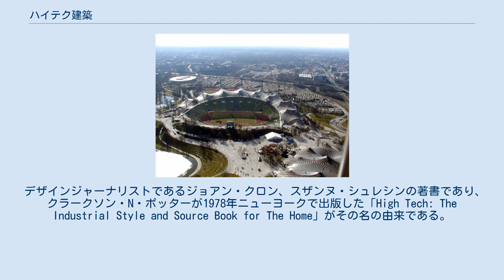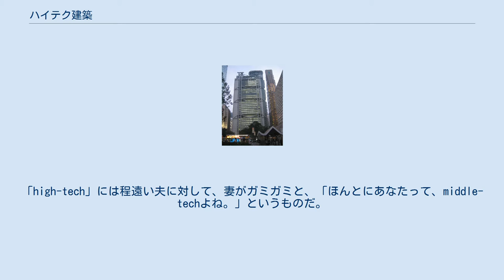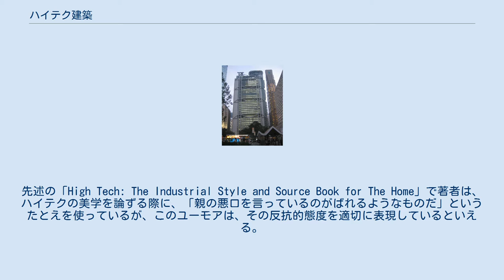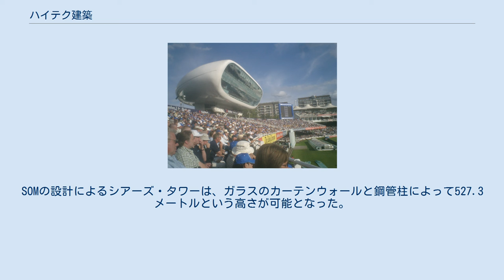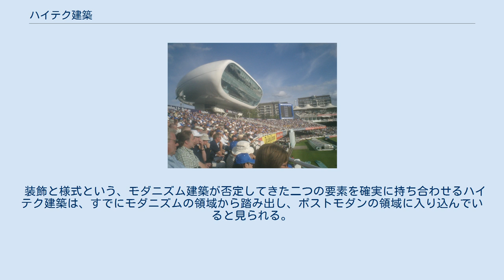ハイテク建築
香港上海銀行・香港本店ビル（ノーマン・フォスター設計） ハイテク建築は、1970年代に出現した建築様式であり、ハイテクによって生み出された製品、技術を建築物に意匠として取り込むものである。
ハイテク建築は、科学技術が急激に発展していく中で、モダニズムの理念をさらに推し進めていった結果到達する、最終地点に生まれたものである。
モダニズムの終焉と、ポストモダニズムの誕生との間に位置づけるべきものであるが、その始まり、および終わりにはっきりとした線引きを求めるのは不可能であり、1980年代には、他のポストモダン建築との区別はより困難となった。
ハイテク建築から生まれた多くのテーマやアイディアは、ポストモダンという建築言語の中に吸収されていった。
 ハイテク建築は、ヨーロッパおよび北アメリカにおいて、主に建設された。
第二次世界大戦の戦火の中、ヨーロッパの歴史的建築物が数多く失われた。
その回復過程において、歴史的な要素を模するべきか、あるいは新しい、現代的な材料および美学にその範を求めるべきか、建築家たちは決断を迫られた。
 1970年代において、科学的、技術的発展は、社会に大きな衝撃を与えていた。
1969年、ニール・アームストロングの月面着陸により、宇宙開発競争は最高潮に達し、同時に軍事技術も過度の発達を遂げていた。
人々はこうした発展の延長線上に、その後の未来を想像した。
ランプ、ビデオスクリーン、ヘッドフォン、そしてむき出しの枠組み足場といったハイテク工業製品が、一般の人々の身の回りにあふれてくるようになってきていた。
 デザインジャーナリストであるジョアン・クロン、スザンヌ・シュレシンの著書であり、クラークソン・N・ポッターが1978年ニューヨークで出版した「High Tech: The Industrial Style and Source Book for The Home」がその名の由来である。
この本は、数百点の写真を使い、デザイナー、建築家、そして居住者が、カタログから選択して居住空間に置くような古典的な工業製品－書棚やビーカー、金属製のデッキプレート、レストランの備品、工場、空港の滑走路の照明、絨毯といったものに対し、どのようなアプローチを行っているかを描いている。
この本の序文おいて、建築家でありニューヨーク近代美術館の元学芸員でもあるエミリオ・アンバースは、この傾向の、歴史的な文脈における位置づけを行っている。
 この本が出版され、人気を博するにつれ、その装飾様式は「ハイテク」として知られるようになり、その言葉の意味するところは未だ曖昧なまま、日常言語に加速度的に流入することになった。
1979年、ハイテクという言葉は雑誌「ザ・ニューヨーカー」の風刺漫画に初めて登場する。
「high-tech」には程遠い夫に対して、妻がガミガミと、「ほんとにあなたって、middle-techよね。」というものだ。
雑誌「エスクァイア」が6回の連載で取り上げると、メイシーズニューヨーク店をはじめ、全米の主だった小売店が、窓枠や家具売り場の装飾に、ハイテクを用い始めたのである。
しかし、最大の功績は、ニューヨーク市レキシントン通り64番街に1977年オープンし、どこよりも早くこれらの品々を売り出した家庭用品店、アドホックハウスウェアのものであろう。
この本は、イギリス、フランス、そして日本でも出版されたが、それらはアメリカ版と同様に、その国、その土地に合わせた品物・情報が加えられている。
 ハイテク建築の源には、多かれ少なかれ、モダニズム建築に対する幻滅がある。
ル・コルビュジエが理想とした都市開発計画が実現していくに従い、都市はモノトーンで、画一的なビルで埋まっていくことになった。
経済性を追求するあまり、その仕上げの質は低く、目新しさを失っていった。
ハイテク建築は、標準的なモダニズム建築に対し、新たな美的価値観を作り出そうとしたのである。
先述の「High Tech: The Industrial Style and Source Book for The Home」で著者は、ハイテクの美学を論ずる際に、「親の悪口を言っているのがばれるようなものだ」というたとえを使っているが、このユーモアは、その反抗的態度を適切に表現しているといえる。
 クロンとシュレインはさらに、ハイテクという言葉は、建築の範囲においては、「ボルト－ナットや配管がむき出しになった、テクノロジカルな外観」をもつ住宅や公共建築が増えていることを指して使われていると、説明している。
リ...